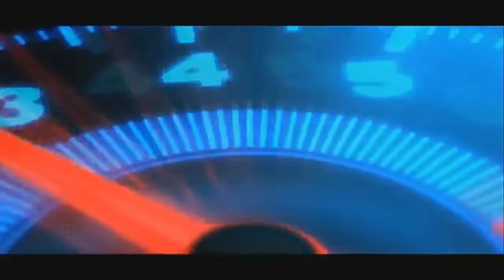OFF CAR - Gol com Suspensão de ROSCA !!!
Ai galera se liga na produção feito com a imagens desse gol G5, espero que tenham gostado, fiquem ligados que em breve terá mais videos como esse, mais informações entre em nossa pagina no facebook e no instagran: @offcaroficial, INSCREVA-SE EM NOSSO CANAL;

Siga essa pagina no instagran e faça seu orçamento do seu projeto;

CONTATO PARA ORÇAMENTO:

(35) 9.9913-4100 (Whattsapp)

Falar com RENATO